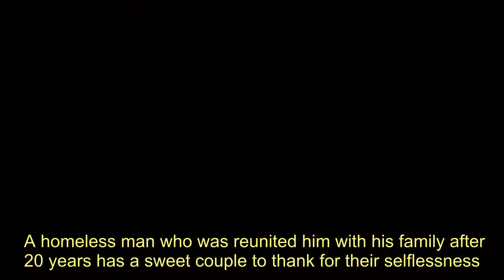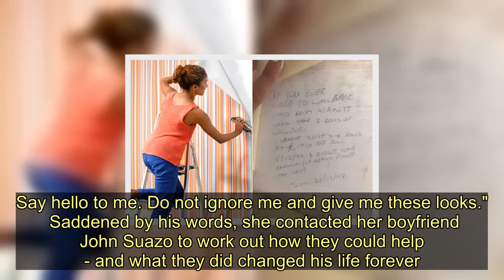Homeless man's life changed forever after woman overhears heartbreaking plea - Today News